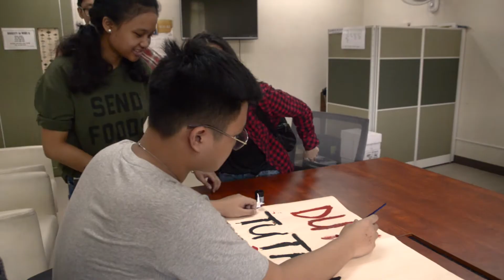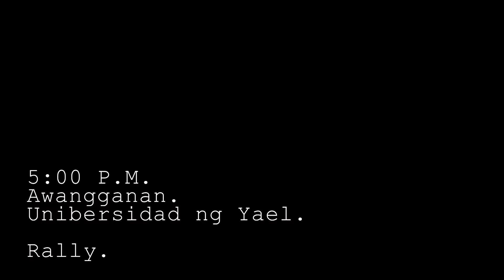Newton Productions — AKTIBISTA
Short Film (Epic) by Grade 10 Newton (S.Y. 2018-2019)